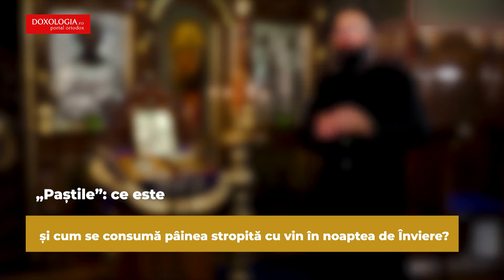CERUL DINTRE NOI - Sfintele Paști 2022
Mesajul Preafericitului Părinte Patriarh Daniel la Sărbătoarea Sfintelor Paști 2022 // De ce se mănâncă miel de Paşti? Răspunsul Părintelui Visarion Alexa // „Paștile”: ce este și cum se consumă pâinea stropită cu vin în noaptea de Înviere? // Cuvânt Pastoral la Sărbătoarea Învierii Domnului - IPS Teofan